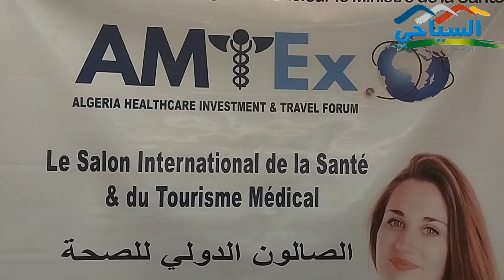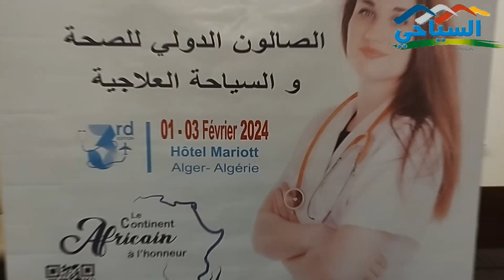ندوة صحفية الصالون الدولي للصحة و السياحة العلاجية بفندق الماريوت الجزائر .تغطية: خليدة زغلامي